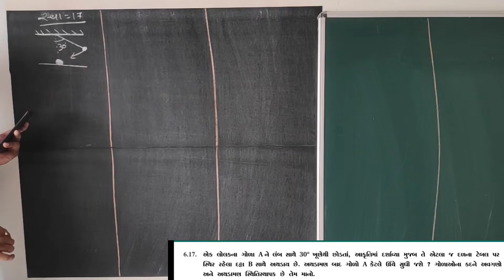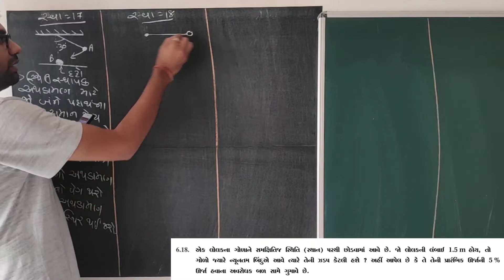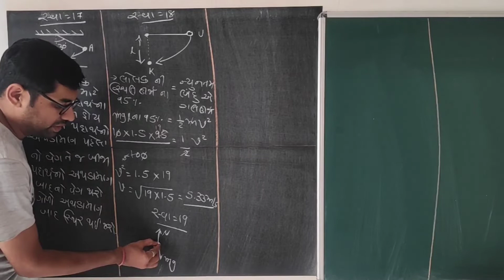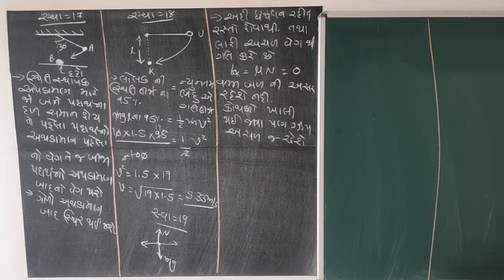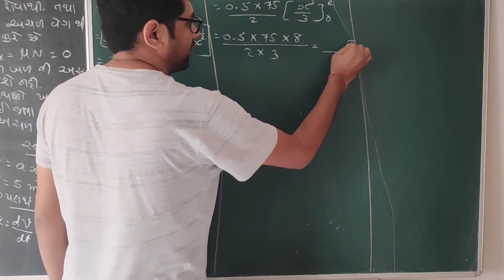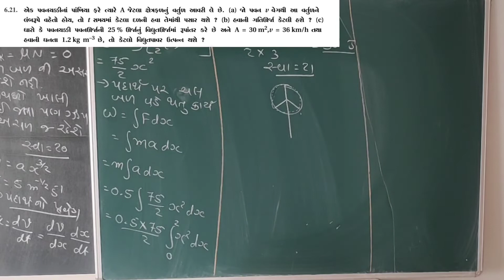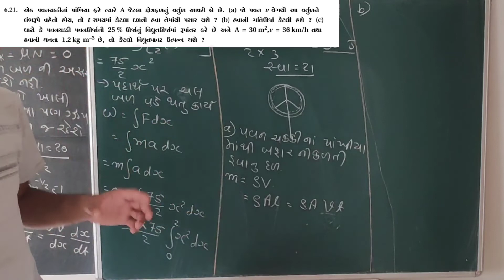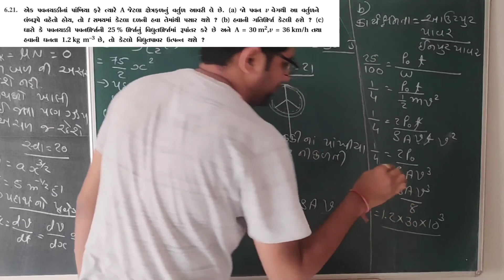STD 11| LEC 16| PHYSICS WORLD BY ALPESH SUVAGIYA | CHA 6 કાર્ય ઉર્જા અને પાવર